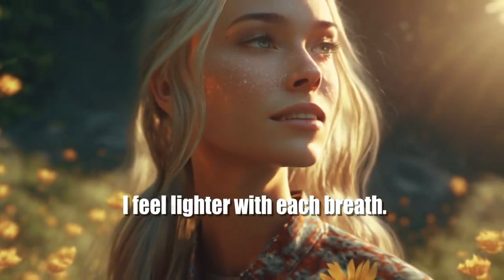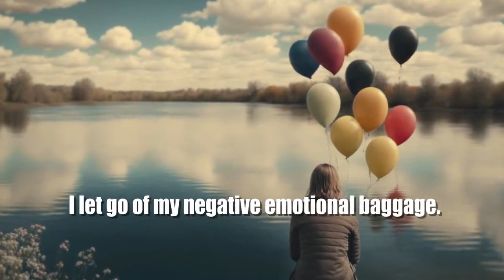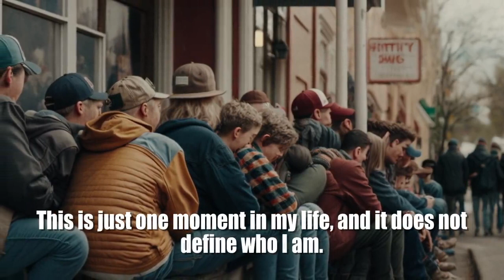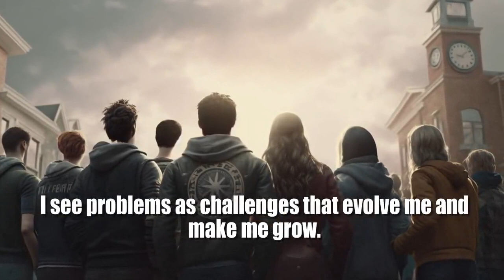43 Affirmations For Stress Induced Anxiety (Anxiety)